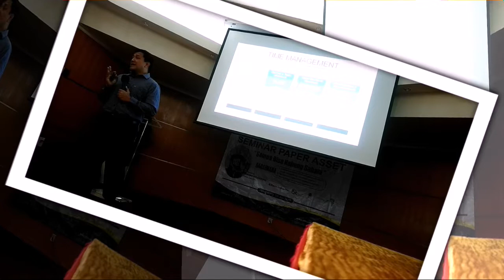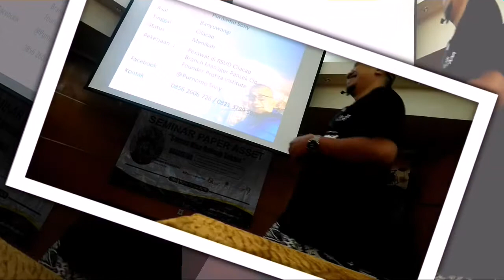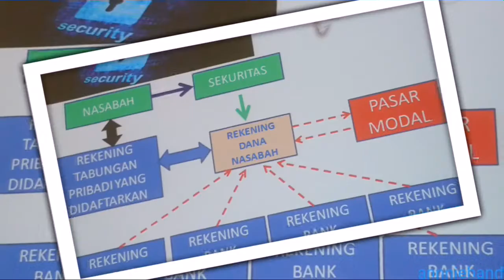1july2019 seminar propita~annietiani